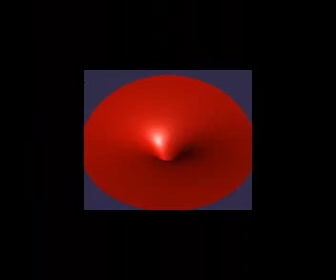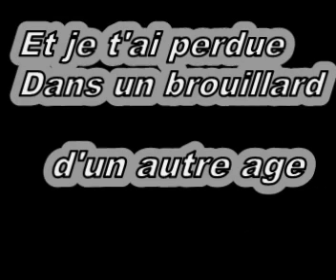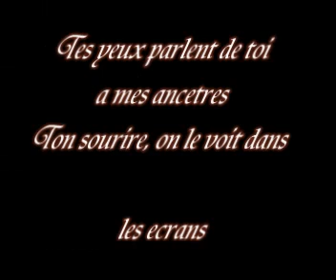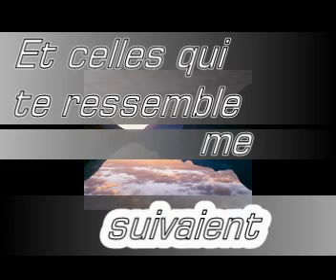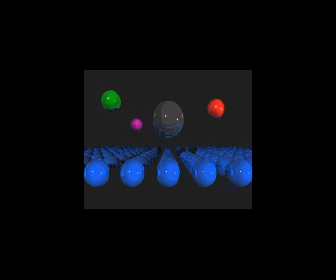Berto Elbaz The Musical-JACK TORDJMAN